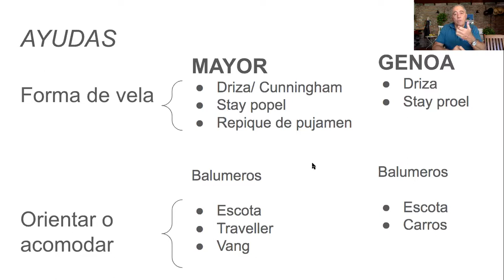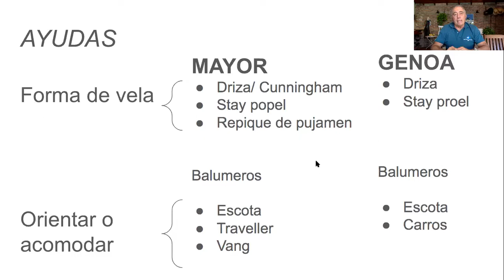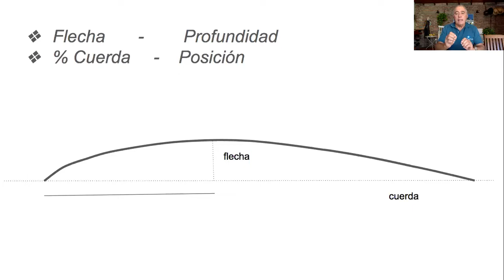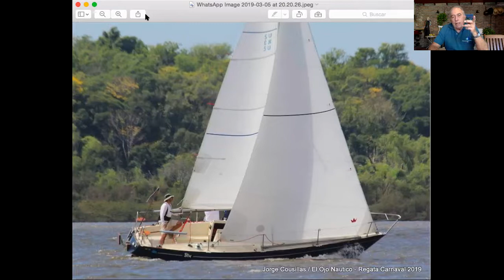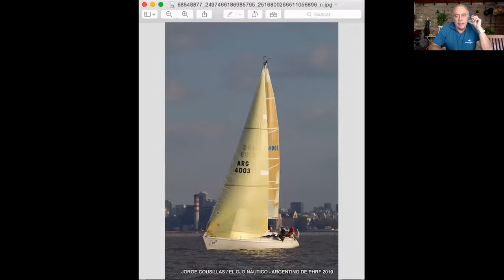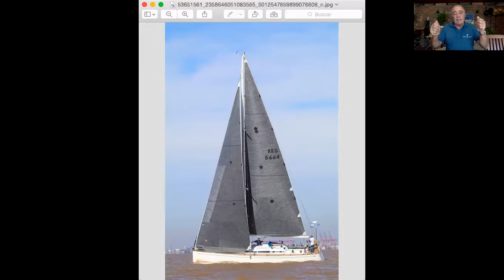TRIMADO DE VELAS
Analizamos que controles tenemos para acomodar y darle forma a las velas en ceñida, por Julio Labandeira.